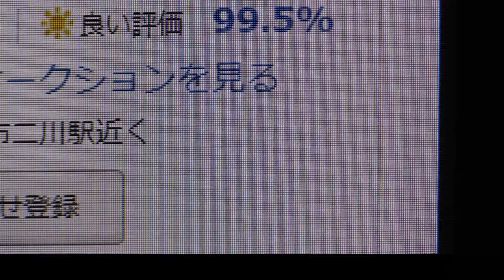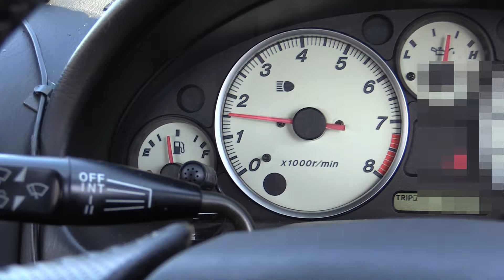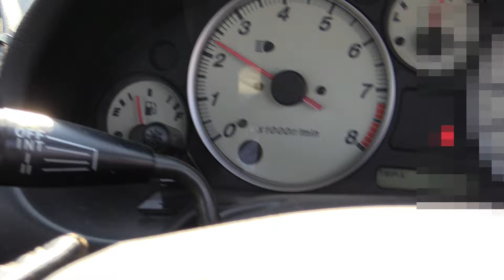ロードスタープラグコード交換（NGKプラグコード）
オイル漏れで有名なロードスターを修理した時に既にプラグキャップがオイルで濡れていました抵抗になるので交換しましたNGKの中古が安かったので購入したのですが抵抗値はどうなのかな？調べてみました＃交換＃コード＃プラグ＃NGK＃青色